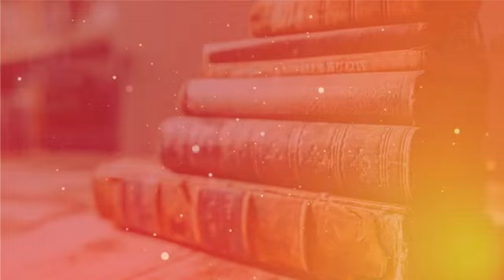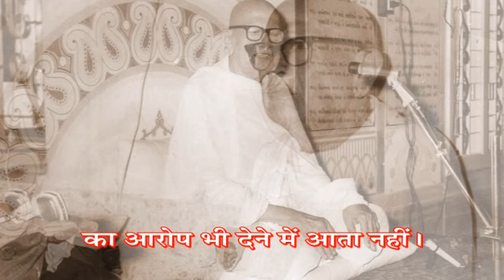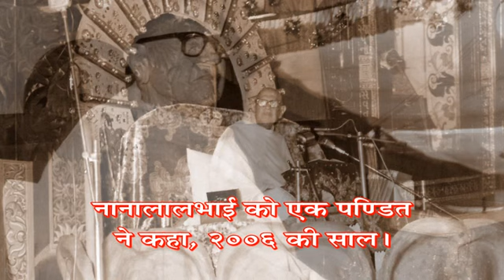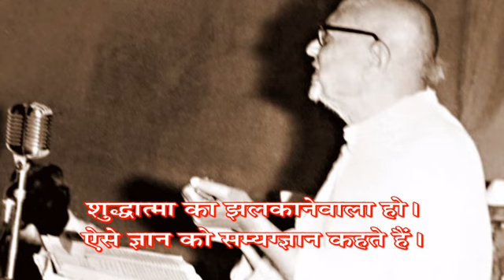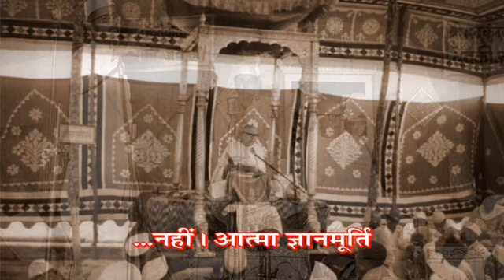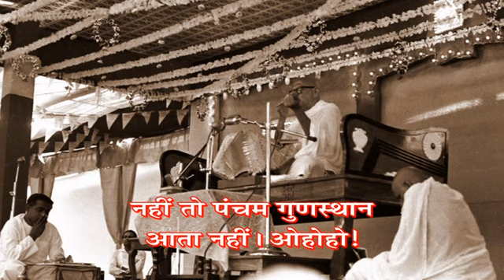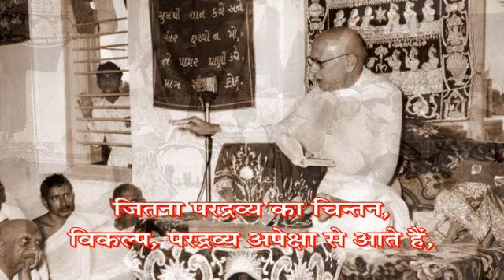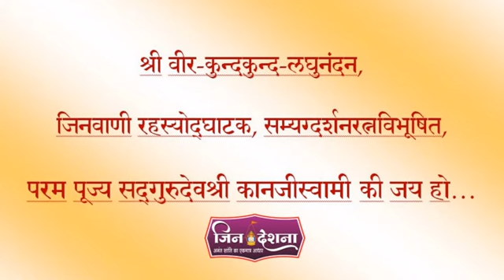Guruvani Sarita - Prav. No. 7 on Taaran - Taran Shravakachar, by Pu. Gurudevshree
श्री तारणस्वामी विरचित श्री तारण - तरण श्रावकाचार शास्त्र पर पूज्य गुरुदेवश्री कानजीस्वामी के भाववाही प्रवचन...